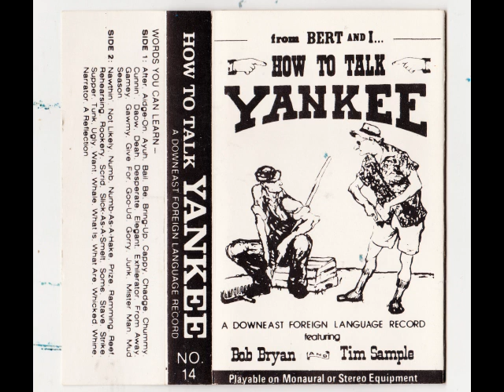HOW TO TALK YANKEE: A Downeast foreign language record (Bob Ryan and Tim Sample)